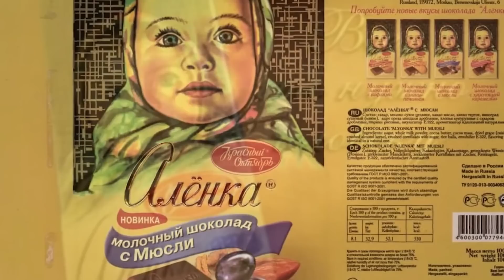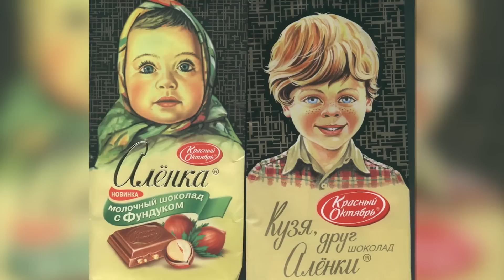ИСТОРИЯ ШОКОЛАДКИ «АЛЁНКА»